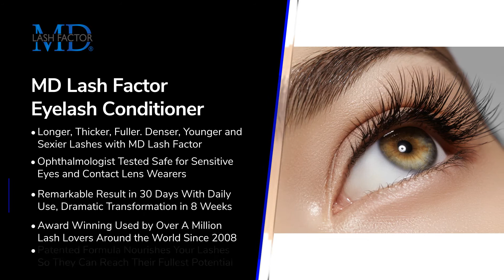How To Grow Long Beautiful Lashes MD Lash Factor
Use clinically tested and award winning MD Lash Factor with our patented formula that is safe for sensitive eyes and contact lenses.  Apply daily so you will get longer, fuller and denser lashes.  Finally, a serum that works with your natural lash growth cycle so you can have beautiful younger looking lashes that is yours.  Sold in over 24 countries for 14 years, let MD Lash Factor help you achieve lashes you have always dreamed of.